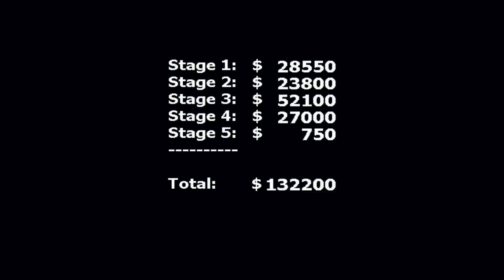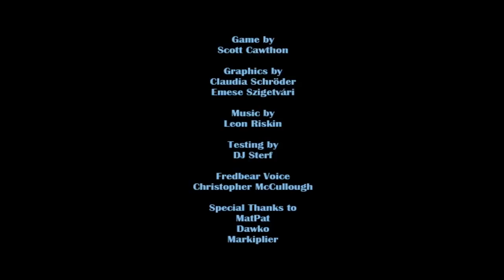INSANE FINAL BOSS!!! | Freddy in Space 2 #5 (The End)